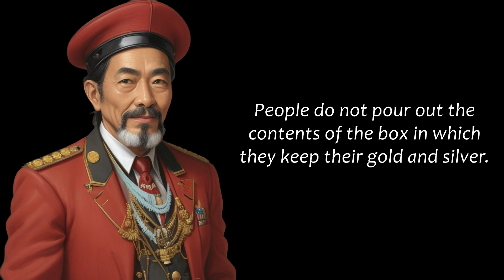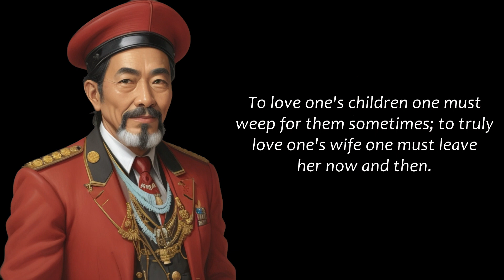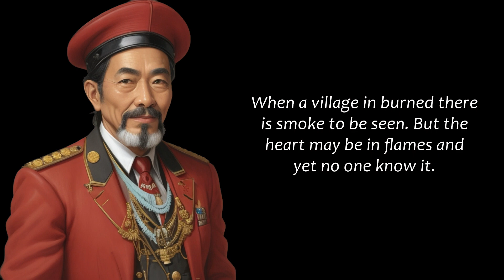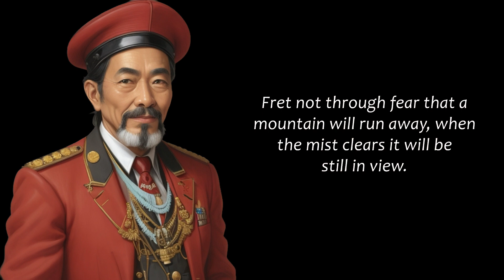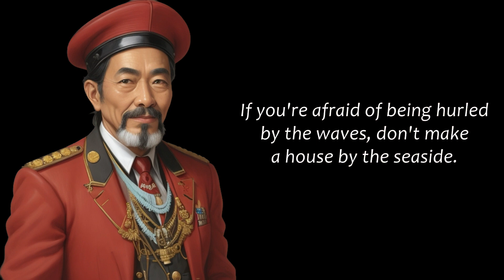Malay Proverbs That Hold Surprising Life Lessons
Embark on a journey of wisdom and cultural insight with our collection of Malay proverbs. In this enriching video, we delve into a selection of Malay proverbs that offer profound life lessons.

These timeless sayings hold the power to inspire, guide, and transform your perspective. Join us as we explore the meanings behind these proverbs and uncover the unique wisdom they bring to various aspects of life.

Whether you're a lover of languages, a seeker of inspiration, or simply curious about different cultures, this exploration will leave you with a new appreciation for the depth of wisdom encapsulated in Malay proverbs. Watch now to unlock the surprising life lessons they have to offer.